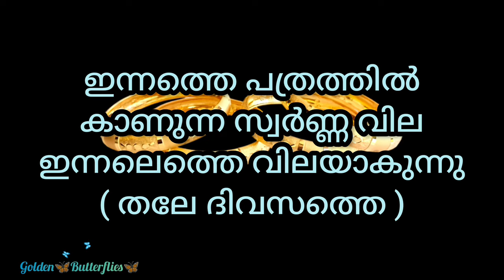Innathe Swarna Vila,26.07.2024 /Kerala gold rate /ഇന്നത്തെ സ്വർണ്ണ വില/ Gold Rate Kerala Today